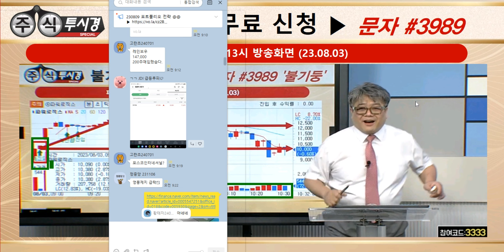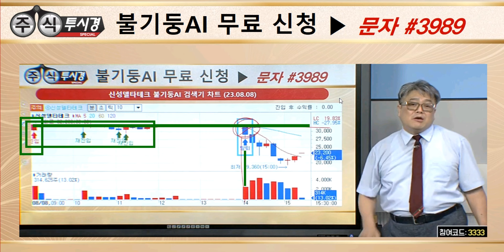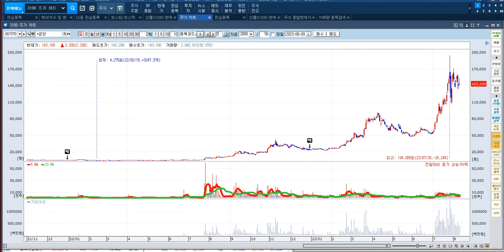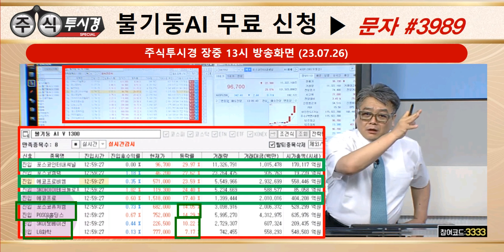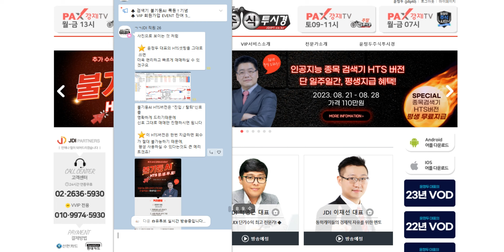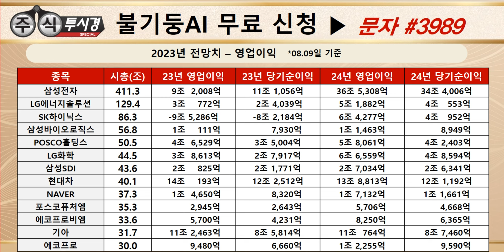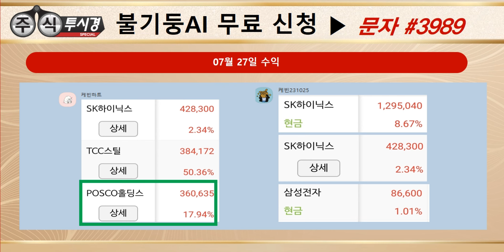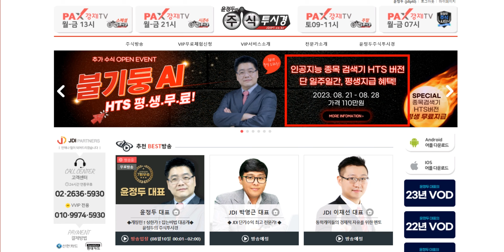[인공지능 종목검색기 불기둥AI 15시 수식 OPEN EVENT & 상한가 따라잡기 & 이차전지 전망 및 전략]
♣ 검색기 불기둥AI 폭등↑기념

◆ 09일 현대바이오↑26%
◆ 09일 한미약품↑14%
◆ 09일 레인보우로보↑3%

◆ 08일 STX↑상한가
◆ 07일 레인보우로보↑14%
◆ 04일 에코프로에이치↑상한가
◆ 03일 에스디바이오↑상한가
◆ 02일 LS아시아전선↑상한가
◆ 02일 신성델타테크↑상한가
◆ 01일 신성델타테크↑상한가
◆ 01일 코난테크놀로지↑상한가
◆ 01일 솔트룩스↑상한가
◆ 01일 STX중공업↑상한가

05. 김*순님
04. 제*숙님
03. 유*영님
02. 박*원님
01. 오*남님

♣ 레인보우로보틱스 전략

★ 2023년 08월 09일 15:08

★ 2023년 08월 07일 08:59

★ 2023년 08월 04일 13:00

★ 2023년 08월 04일 11:51

♣ NAVER 실시간 전략

★ 2023년 08월 07일 11:15

◆ 상한가 종
목 선취매 전략

♣ 에코프로에이치엔 전략

★ 2023년 08월 04일 13:00

★ 2023년 08월 04일 11:51

♣ 글로벌 시황 전략

♣ 글로벌 증시 및 국내증시 전망
♣ 8월 단기↑따블 주력주 전략

★ 2023년 08월 08일 14:40

★ 2023년 08월 07일 15:31

♣ 불기둥 AI 검색기 교육

★ 2023년 08월 03일 10:38

♣ 긴급 이차전지 전망 및 전략

♣ VVIP 모이아님 포트폴리오 전략

♣ SK하이닉스 & 현대차
♣ LG화학 & 현대로템
♣ 포스코DX @@

★ 2023년 08월 07일 14:07

♣ VVIP 사랑사랑님 포트폴리오 전략

♣ 삼성전자 & 엘앤에프
♣ 코스모화학 & 카카오
♣ 에스비비테크 & 포스코엠텍
♣ 심텍 & 미래나노텍
♣ 삼성전기@@

★ 2023년 08월 07일 14:35

★ 2023년 06월 01일 23:05

★ 팍스경제TV 화~목 21시

◆ ◆ ◆  오픈카톡방 ◆ ◆ ◆

◆ ◆ ◆  유튜브 ◆ ◆ ◆

◆ ◆ ◆  홈페이지 ◆ ◆ ◆

◆ ◆ ◆ 매직계산기◆ ◆ ◆

◆ ◆ ◆  불기둥AI ◆ ◆ ◆

-2005년 증권선물거래소(현KRX) 초청 강연

2016년 | 대신증권 & SBSCNBC 주최 전문가 실전투자대회 1위
2009년 | NH선물 해외파생상품 실전투자대회 1위
2007년 | 대우증권 실전투자대회 7,681% 1위
2006년 | 삼성증권 실전투자대회 1위
2006년 | 현대증권 ELW 실전투자대회 1위
2003년 | 제일투자증권 실전투자대회 1위
2002년 | 메리츠증권 실전투자대회 1위
2001년 | 겟모어증권 실전투자대회 2위

2017년 윤정두의 주식 투시경(통합)
2016년 윤정두의 주식 투시경(캔들의 비밀)
2009년 대한민국 증권 금융 트렌드
2009년 슈퍼개미+의 투자 비밀
2008년 윤정두의 ELW 투자비법 X-FILE 1~2권
2007년 슈퍼개미 열전
2005년 완전정복 주식투자 기초
2000년 ~ 2004년 주식 기초도서 시리즈 1~4권

2020년 ~ 2021년
- 팍스경제TV 윤정두의 주식투시
경 시즌1~4